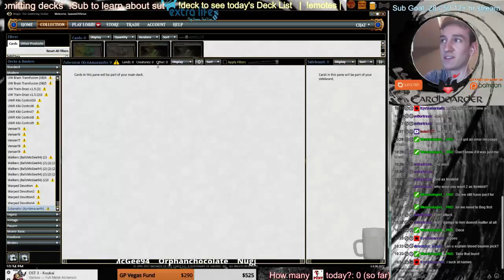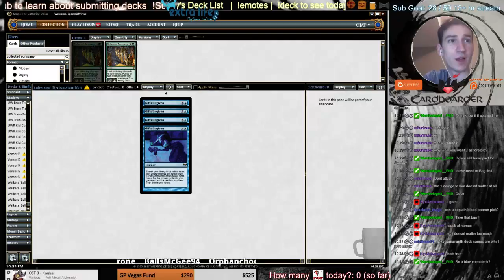[Modern] Espertold | !GPVegas CountDown [18 of 31] (Part 4)